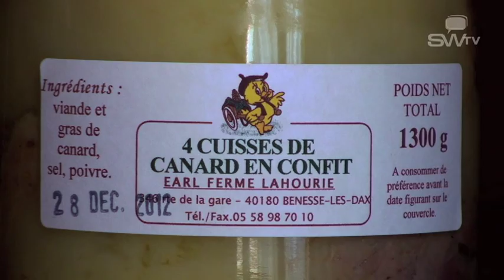Elevage Bovins à Dax -- Landes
La Ferme Lahourie vous propose un large choix de viande Bovine direct producteur à Benesse-Les-Dax près de Dax dans les Landes.